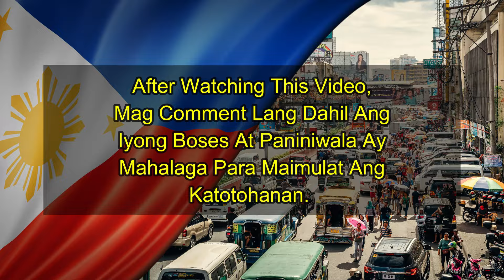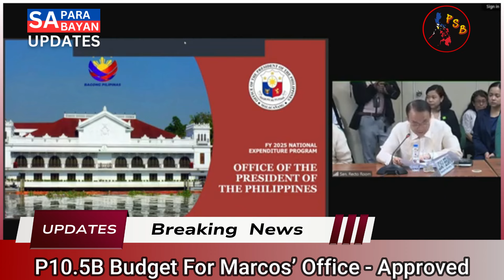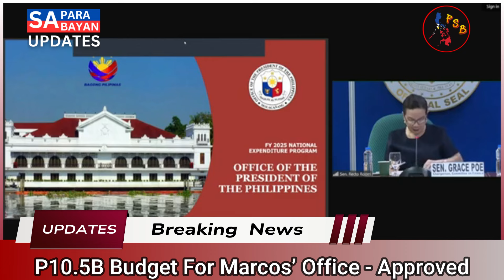₱10.5𝗕 𝗦𝗔𝗔𝗡 𝗜𝗣𝗔𝗠𝗜𝗠𝗜𝗚𝗔𝗬?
P10 5B Na Budget Para Sa Opisina Ni Marcos Naaprubahan In Less Than 10 mins